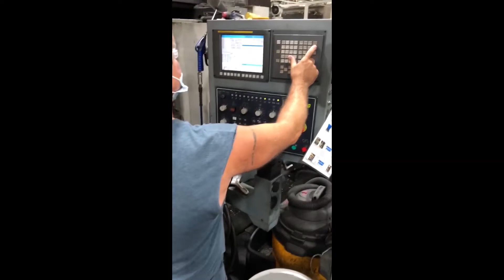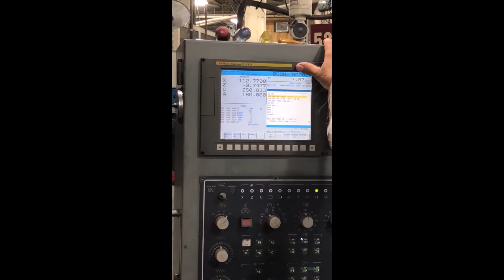MIGHTY VIPER VTL 16/20M CNC Vertical Boring Mill with Milling